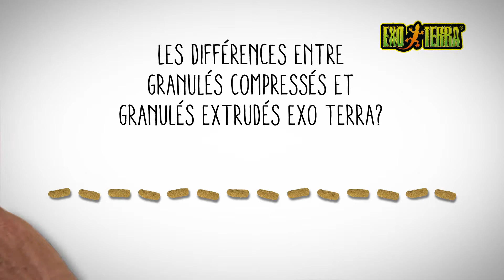Aliments Exo Terra SANS MAÏS pour reptiles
Nos aliments ne contiennent aucun maïs! Malgré le fait que les reptiles ne digèrent pas le maïs, la majorité des aliments en vente sur le marché renferment du maïs comme ingrédient principal! Nous vous rappelons que le maïs est un agent de remplissage qui n'a aucune valeur nutritive. Il est ajouté aux aliments pour reptiles afin de diluer les ingrédients coûteux qu'ils contiennent, et ainsi faire baisser le coût de fabrication de ces aliments.